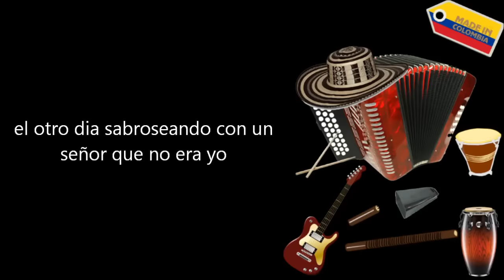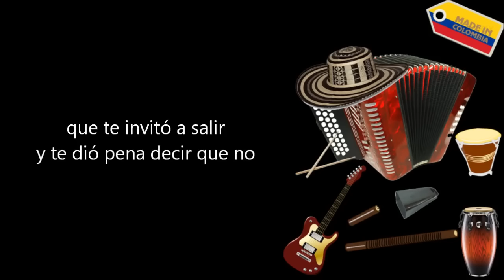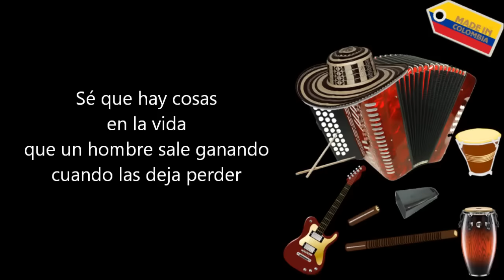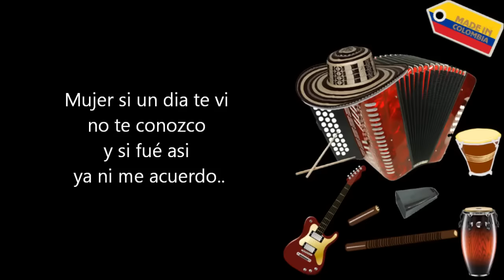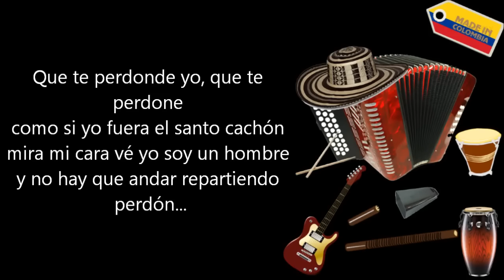El santo cachon Los Embajadores Del Vallenato Letra